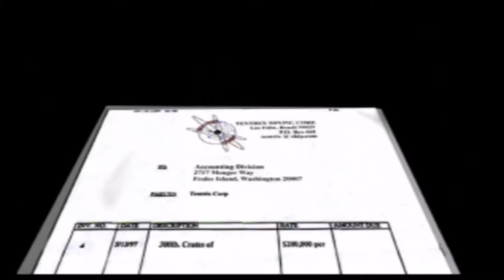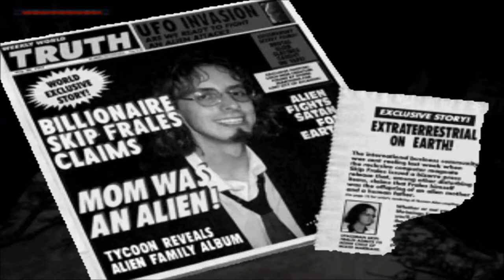Let'z Relax With Onyx - Men in Black: The Game [#3]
The FINALE of Men in Black: The Game. I was great playing this hard game again. It was fun playing it for everyone too.